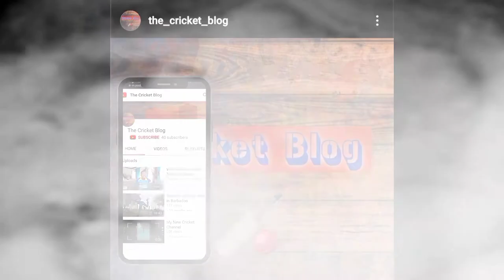Trouble for West Indies